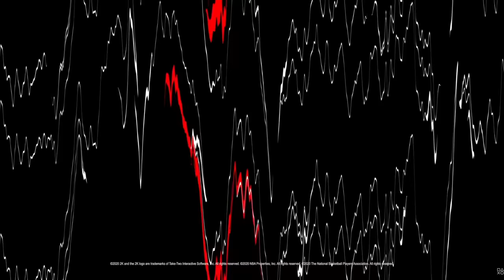NEXT GEN REALLY FAILED US - NBA 2K24 NEWS UPDATE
My Setup